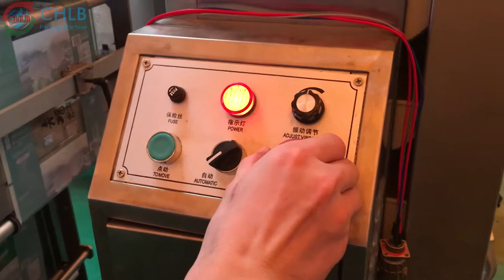[CHLB machine] Samp VFFS machine with 10 heads weigher/scale precise metering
VFFS machine equipped with multi-heads weigher is the most suitable solution for packing samp.